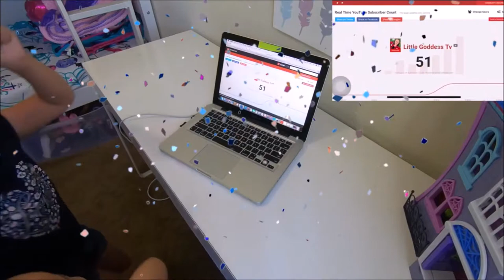THNX FOR 50 SUBS!!! new announcement....